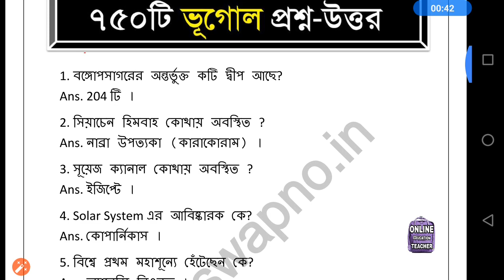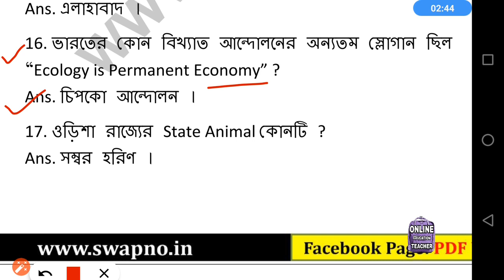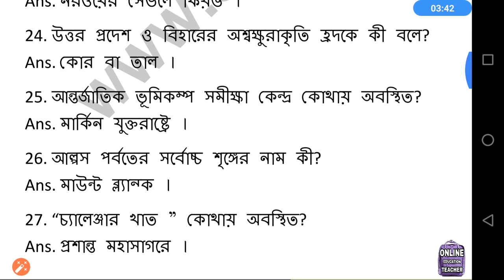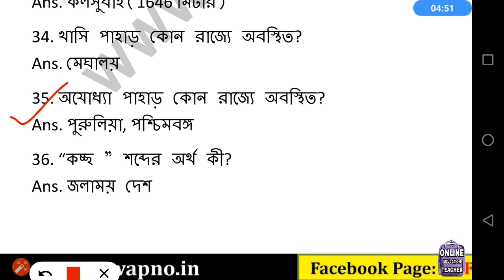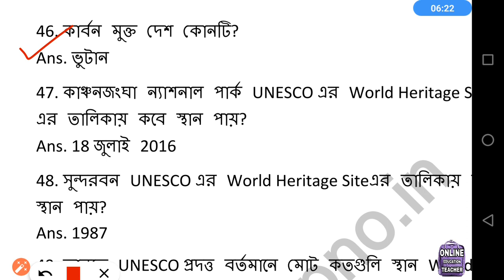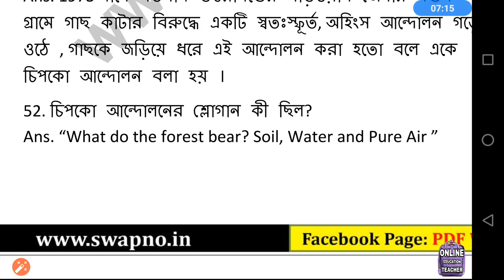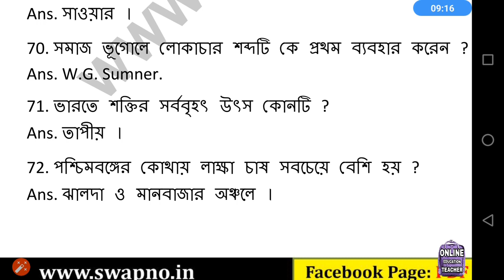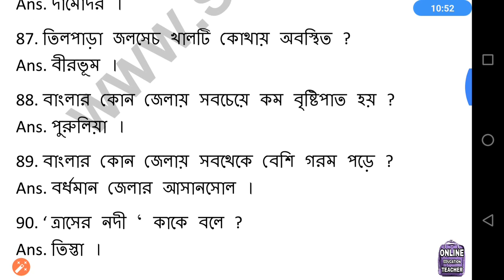ভূগোল GK in bengali🔥geography GK in Bengali 🗳️PSC clerk abgari police RRB NTPC GK geography প্রশ্ন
Geography important Gk for all exam in bengali || Food | wbcs | rail | ssc gd | Rpf ||

Indian Geography MCQ for All Competitive Exams।। Geography MCQ Questions for WBCS|ভারতের ভূগোল|WBCS

West bengal geography most important Gk in bengali for all exam

West Bengal Geography MCQ Questions in Bengali for All Competitive Exams|MCQ FOR WBCS GEOGRAPHY